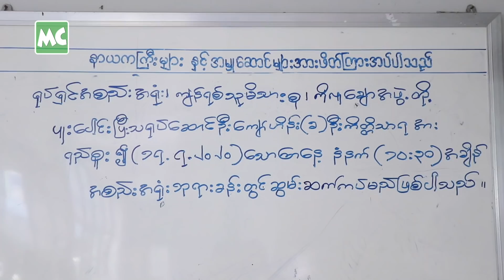ဦးကျော်ဟိန်း အတွက် ရက်လည်ဆွမ်း ဆပ်ကပ်လှူဒါန်း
ရုပ်ရှင် အစည်းအရုံး ၊ ကျန်ရစ်သူ မိသားစု ၊ ကိုလူချော အဖွဲ့ တို့ ပူးပေါင်းပြီး သရုပ်ဆောင် ကျော်ဟိန်း (ခ) ဦးကိတ္တိသာရ အား ရည်စူးပြီး၊ ဒီကနေ့ ၊ ဇူလိုင်လ (၁၇) ရက်နေ့က ရန်ကုန် ၊ မြန်မာနိုင်ငံ ရုပ်ရှင် အစည်းအရုံး (MMPO) တွင် ရက်လည်ဆွမ်း ကပ်လှူခဲ့သည်။ သရုပ်ဆောင် လင်းဇာနည်ဇော် တို့ မိသားစုမှလည်း ရွှေတောင် ခေါက်ဆွဲ ကျွေးမွေး လှူဒါန်း ခဲ့ကြပါတယ်။

Myanmar Celebrity TV Update: Members of Myanmar Motion Picture Organization made a donation for Actor Kyaw Hein on July 17.